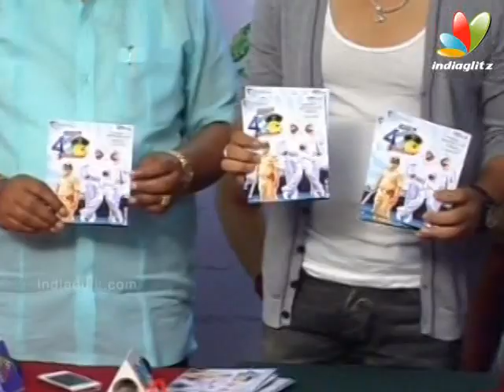Mr. 420 Audio Launch Press Meet | Latest Kannada Movie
Golden Star Ganesh and Praneetha starrer Mr. 420 produced by Sandesh Nagaraj and directed by Pradeep Raj is now getting ready for release. Ganesh, director Pradeep Raj, Producer Sandesh Nagaraj, Prasad of Narasimha Arts were present in the audio release function and actress Praneetha joined the function a little later.

Sandesh Nagaraj said that he initially wanted to remake Tamil Hit "Paiyya' and had engaged B.A.Madhu to write dialogues of the film. But during  this period, Madhu came up with a story line which impressed me."I told Ganesh to hear the story which was liked by him. Ganesh said that he is agreeable to do the film with Madhu's story. Later we roped in Pradeep Raj who worked for about ten days to make some improvement in the script.  We launched  the film in Bengaluru where fifteen days shooting was planned. Later we did shooting for 25 days. I went on the last day of the shooting again to see the breaking of pumpkin in the evening' said Sandesh Nagaraj.

Though an experienced producer like Sandesh Nagaraj was behind the project, there was not even one press meet organised to provide information about the film. On Monday, all the four people connected to the film gave some information about the film. Prasad said that he was happy to distribute the film all over the state and is planning for release of the film through Basha of Bahaar Films on October 19.

Ganesh said that he had enjoyed working in the film which is nothing but full length comedy. He had experienced artists like Rangayana Raghu and Sadhu Kokila to work with. "There will not be a dull moment in the film. He said that when he heard the final script which was done after Pradeep Raj started working on the project. The film's main focus is only comedy and nothing else. Audience will have two hours of  full entertainment' said Ganesh.  Ganesh plays the role of a pick pocket who moves from his village to the city to make a livelihood.

Director Pradeep Raj that he was able to finish the shooting of the film within forty days of shooting. "Golden Star Ganesh's co-operation was mainly responsible for such a fast work.  Ganesh has done a great job in the film. All the other artists indlcuding the heroine Praneetha have given their best. We have thought off about the characterisation of all the major artists of the film in detail' said Pradeep Raj. He also thanked Sandesh Nagaraj for providing all the necessary equipments to complete the film.

The film's distributor Prasad remembered that Ganesh's film "Mungaru Male' became a biggest grosser of Kannada films though it was made in a small budget. There is nothing like a big or a  small film. I fell for this film after watching the shooting of the film in a few hours. The audio is still better and Hari Krishna has given some top tunes' said Prasad.